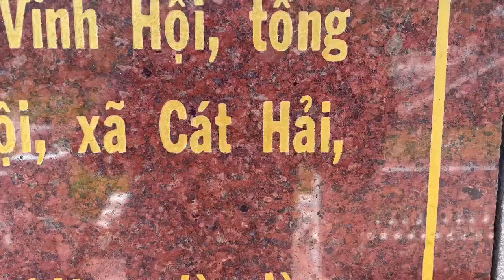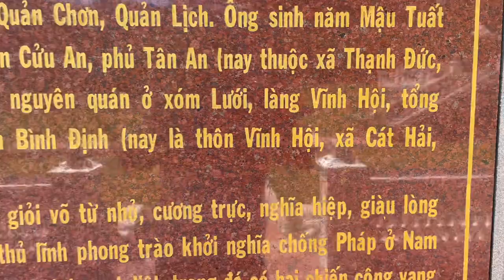Đền thờ Nguyễn Trung Trực (The Temple of Nguyen Trung Truc) I Phù Cát I Bình Định I VN I Thang Vu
Đền thờ Nguyễn Trung Trực (The Temple of National Hero Nguyen Trung Truc) I Phù Cát I Bình Định I Vietnam I Thang Vu

Công trình Đền thờ anh hùng dân tộc Nguyễn Trung Trực được xây dựng theo lối kiến trúc cổ trên khu đất rộng 1,2 ha, bao gồm các hạng mục chính như: cổng tam quan, nhà quản lý, nhà soạn lễ, nhà vọng cảnh, nhà bia, sân hành lễ, đền thờ… Tổng vốn đầu tư cho công trình hơn 15 tỉ đồng từ nguồn xã hội hóa.
Đền thờ anh hùng dân tộc Nguyễn Trung Trực là nơi tưởng nhớ, tri ân công đức của người anh hùng dân tộc trong công cuộc đấu tranh bảo vệ Tổ quốc.
Anh hùng dân tộc Nguyễn Trung Trực (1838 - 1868), sinh tại làng Bình Nhựt, H.Cửu An, Phủ Tân An (nay thuộc xã Thạnh Đức, H.Bến Lức, Long An) nhưng nguyên quán ở xóm Lưới, làng Vĩnh Hội, tổng Trung An, huyện Phù Cát, trấn Bình Định (nay là thôn Vĩnh Hội, xã Cát Hải, H.Phù Cát, tỉnh Bình Định).

Anh hùng dân tộc Nguyễn Trung Trực nổi tiếng giỏi võ từ nhỏ, cương trực, nghĩa hiệp, giàu lòng yêu nước, thương dân. Ông là thủ lĩnh phong trào khởi nghĩa chống Pháp ở Nam bộ, đã trực tiếp chỉ huy nhiều trận đánh oanh liệt, trong đó có 2 chiến công vang dội: Đốt cháy và làm chìm tàu L'Espérance (tàu “Hy vọng”) trên vàm Nhựt Tảo năm 1861 và tiêu diệt đồn lũy đầu não của giặc Pháp ngay tại tỉnh lỵ Rạch Giá năm 1868.
Khi ông bị giặc Pháp bắt, bọn chúng tìm mọi cách thuyết phục, dụ dỗ, chiêu hàng nhưng không thành công. Cuối cùng chúng xử chém ông vào ngày 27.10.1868 (nhằm ngày 12.9 năm Mậu Thìn).
“Ý chí đấu tranh anh dũng và và sự hy sinh bất khuất của anh hùng dân tộc Nguyễn Trung Trực là tấm gương sáng ngời về tinh thần yêu nước, chống giặc ngoại xâm của dân tộc với câu nói bất hủ: Bao giờ Tây nhổ hết cỏ nước Nam, thì mới hết người Nam đánh Tây”, ông Hồ Quốc Dũng nhấn mạnh.

Hiện mộ của anh hùng dân tộc Nguyễn Trung Trực ở TP.Rạch Giá (Kiên Giang) nhưng nhân dân đã xây dựng đền thờ ông ở nhiều tỉnh, thành như: Kiên Giang, An Giang, Cần Thơ, Sóc Trăng, Bạc Liêu, Đồng Tháp, Long An… Lễ tưởng niệm ông được nhân dân tổ chức rất trang trọng vào các ngày 27, 28, 29.8 âm lịch hàng năm.

The Temple of National Hero Nguyen Trung Truc was built in an ancient architecture on an area of ​​1.2 hectares, including the main items such as the three-way gate, the manager, the ceremony composer, and the hope house. landscape, stele house, ceremony ground, temple... Total investment capital for the project is more than 15 billion dong from socialization.